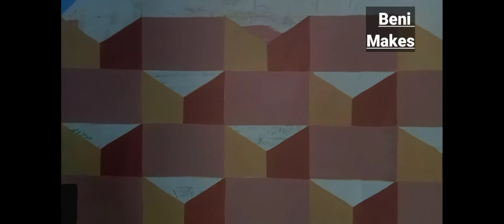3d wall Structure before and now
Sundar w aakarshak 3d wall disine